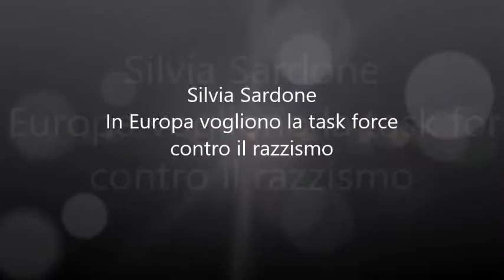Silvia Sardone. In Europa vogliono la task force anti razzismo.